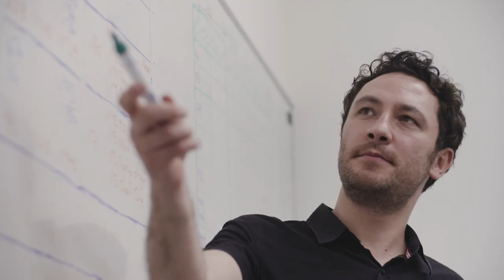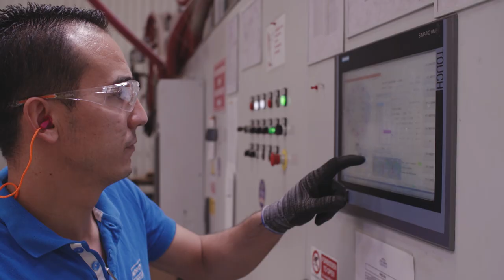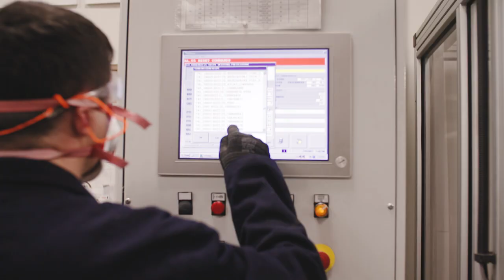Made by Me, Inspired by Norton - Eskisehir, Turkey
Take a look behind the scenes of our newest manufacturing plant for cutting-off and grinding wheels in Eskisehir, Turkey and meet the dedicated teams responsible for making the Norton products you rely on every day.